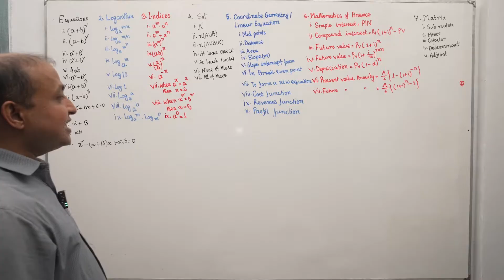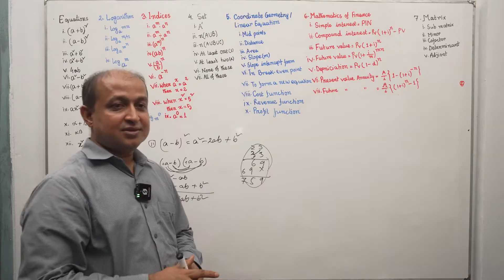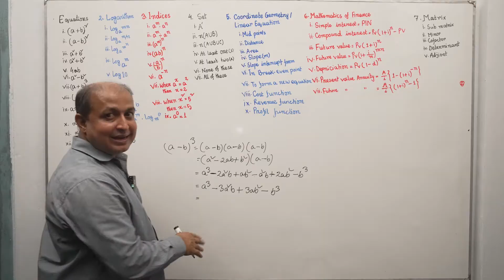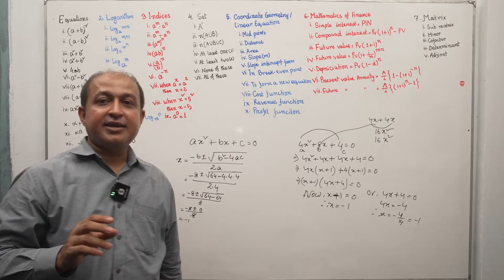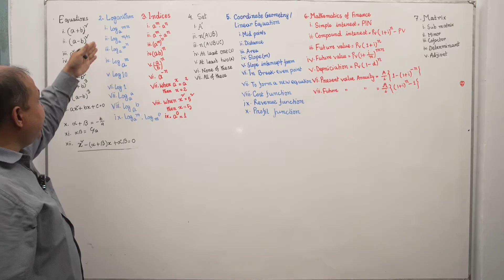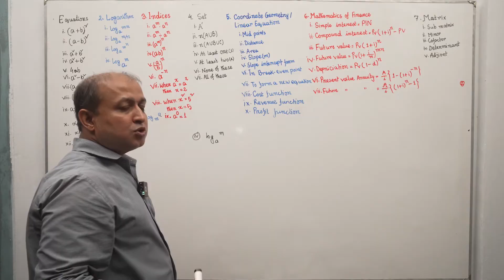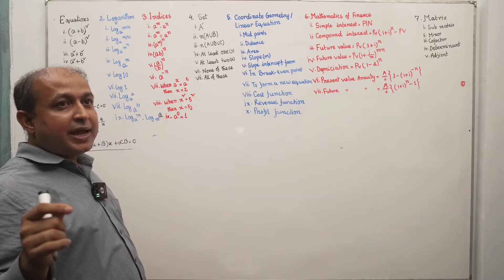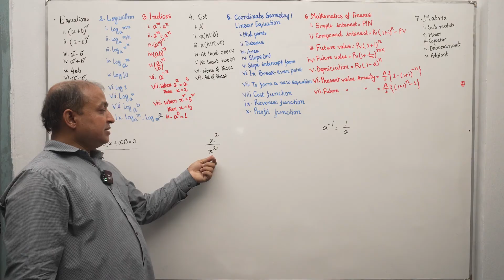সকল সুত্র একসাথে। ব্যবসায়িক গণিত (Business Math). Hons 2nd / Hons 1st / Master's / 7 College/Part-1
Why we use the formula? Because It helps to solve the questions quickly. In algebra, geometry and other topics, formulas are used to simplify the process of reaching the answer and saving time. You can get all the math formula from the following ways. There are three ways to get all the formulas in mathematics:
1. Books: Remember? Books are a man's best friend. Search some books for formulas. But it will be hard to find all in one go. So let's move on to the next option.
2. Google: Remember? Google is the bestie of all? (OK, I made that up). Search for formulas in Google. But that will also take time because you have to search and search and keep on searching. Now we have to go for our last resort!
3. Play Store: No, not again. OK, for our last option all you have to do is find some apps and download them and done! Here are a few apps.

Your quires:
Business math
Why we use the formula?
In algebra, geometry and other topics, formulas
Formulas applies in Mathematics of finance problems.